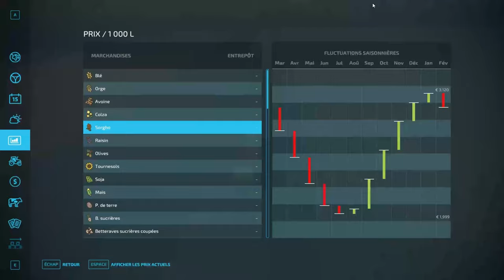Grandes Cultures, Gros Matos!😜Episode 11 Je craque encore le budget!! IRL et Mod du jour Fs22